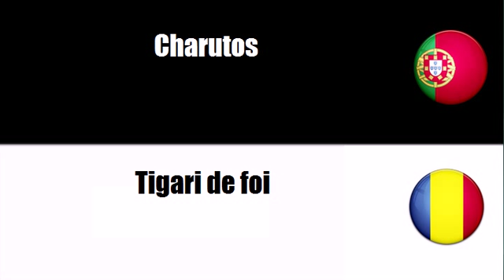Português+Romeno = Produtos à base de tabaco